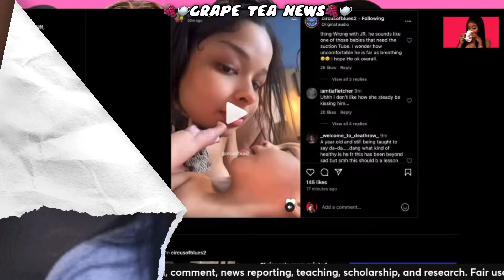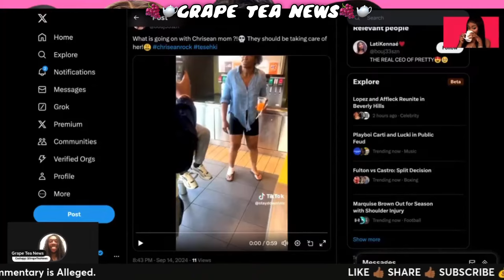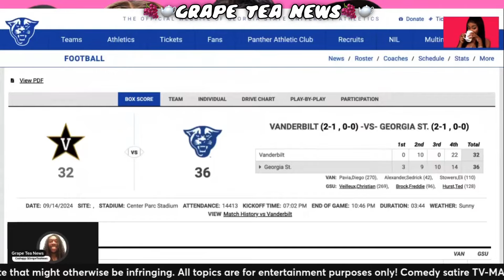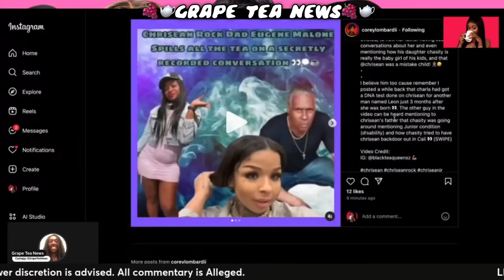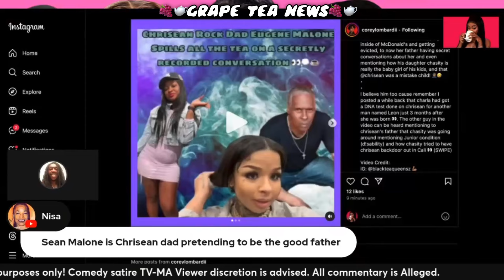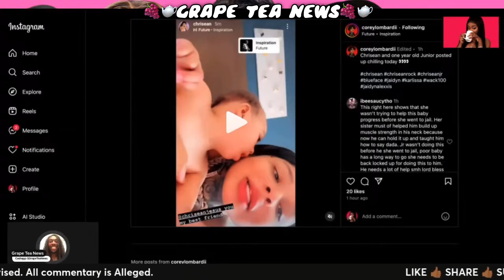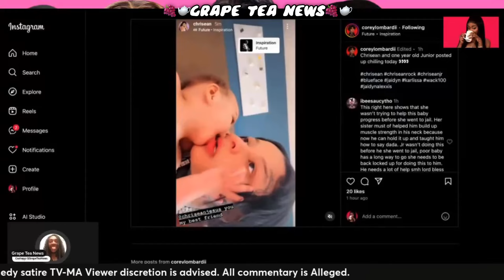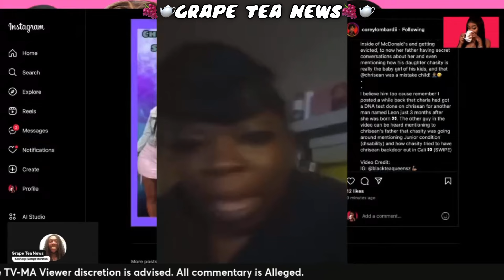Chrisean Rock Father Says She Was A MISTAKE ‼️ Is Eugene Her REAL Father ⁉️ Chrisean Mom Seen HIGH